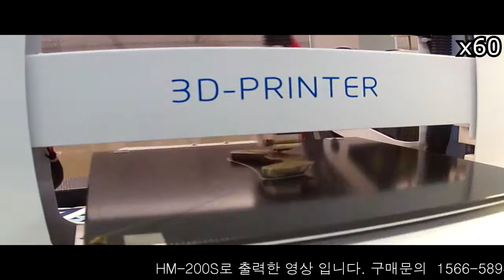T-REX HEAD 출력 영상 2부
안녕하세요.
핫마인 입니다.
핫마인사 HM-200S 모델로 출력한 T-REX HEAD 출력 영상 2부 입니다.

T-REX HEAD는 턱부분과 머리부분 2개의 STL 파일로 구정되어 있어 2부 영상에서는 윗 부분을 출력하는 영상으로 구성하였습니다.